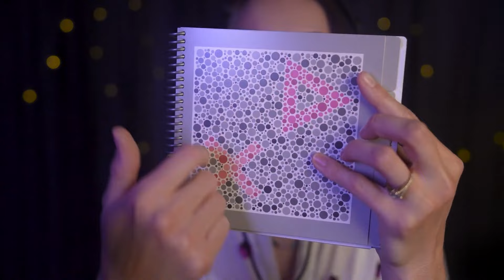Choose quickly!! - ASMR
We're moving quick! No time to be indecisive!

Find me on the internet!